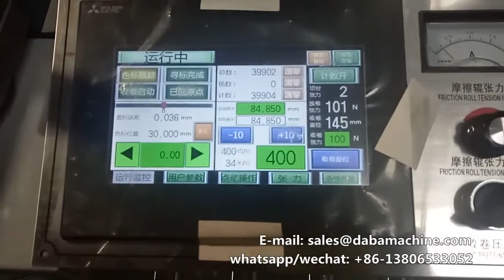high speed flatbed die cutting machine for labels production running at 400times per minute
it's flatbed die cutting machine with high speed modle running about 120m/min (400times/min) , for more detail, please check with:
Amanda Ye
thanks.